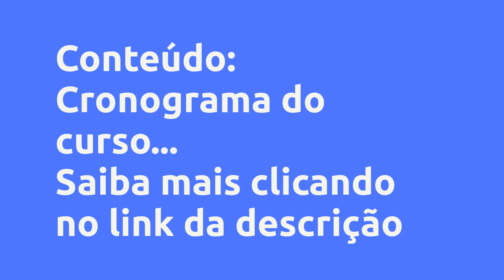(REVIEW) CARREIRA DOS SONHOS TEEN - CURSO E ENCONTROS INDIVIDUAIS PARA ORIENTAÇÃO DE PROFISSÃO E VID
Carreira dos sonhos teen - curso e encontros individuais para orientação de profissão e vida a jovens e adolescentes - Rodrigo Luiz Cardoso, Vale a Pena?

Um pouco sobre (informações do produtor):
Orientação de profissão e vida para adolescentes e jovens com base no livro "Carreira dos sonhos teen" de Rodrigo Luiz Cardoso, que começou do zero e se realizou em (quase) tudo! Hoje é funcionário público federal, esposo de uma arquiteta e juntos vivem loucuras maravilhosas.

O curso são 12 atividades dinâmicas para turbinar seu start profissional. Um curso que serve como guia essencial a uma geração hiperconectada e sem tempo nem cabeça para coisas entediantes. Mas e se a carreira profissional parecer um tédio eterno? Então, proponho prototipar a melhor versão de você mesmo (uma vida realmente feliz)! Por que não testar? E depois é só correr atrás e ser feliz, definitivamente! Sim, é possível! Eu mesmo sou um bom exemplo disso, e também já ajudei muita gente boa mas que estava com medo e infeliz. Descobri 12 atividades simples mas poderosas que lhe guiarão neste curso. Seja qual for a carreira que você escolher, é possível ser feliz! No final, ser feliz é o que importa, né!?

Vantagens:
Curso em 4 aulas (30min cada) e mais 4 encontros online para orientação individual (até 4h de conversa individual online, ou seja, até 1h cada encontro).

►aula 1 – Achando a Carreira

- A Carreira na Era Globalizada

- Perdido no Mundo Profissional

- Traçar a Rota

►aula 2 - Reconhecendo meu Estilo

- Planejamento em Foco

- O Mais Inteligente

atividade1 – iboxes

- Meu Perfil

atividade2 - top day

atividade3 - bio

atividade4 – feedbacks

- Meus Recursos

atividade5 – fofa

atividade6 – pensando fofa

►aula 3 - Perspectiva de Futuro

atividade7 - imagem poderosa

atividade8 – materialização do sonho

atividade9 - prototipação

atividade10 - plano de ação

►aula 4 – As Melhores Práticas e Estratégias

- Esforço Necessário

- Primeiros passos, Grandes Avanços

- Habilidade Humana

- Design Thinking

atividade11 – mapa mental

atividade12 – meu currículo

- A Entrevista

- O Sucesso é Ser Feliz

+4 encontros online para orientação individual (até 4h de conversa individual online, ou seja, até 1h cada encontro).